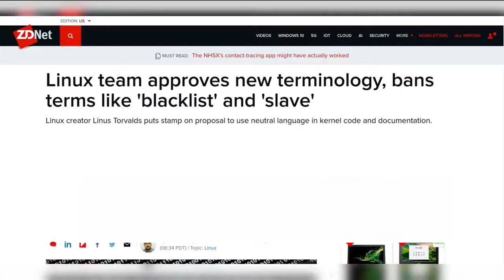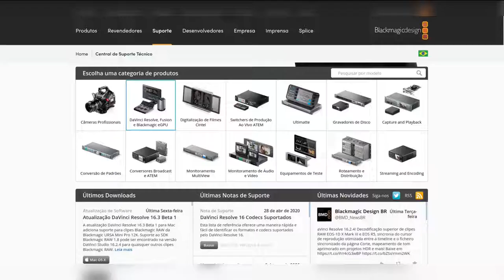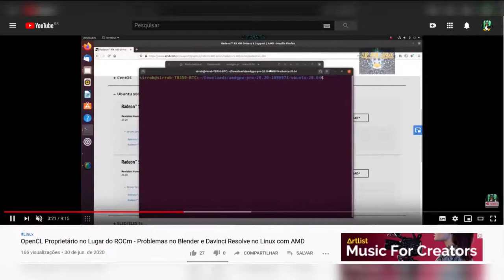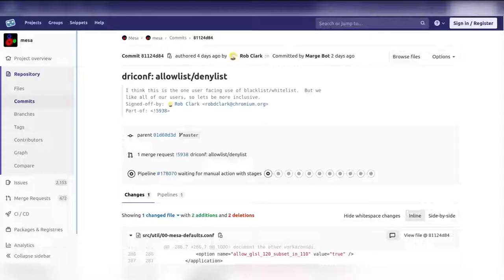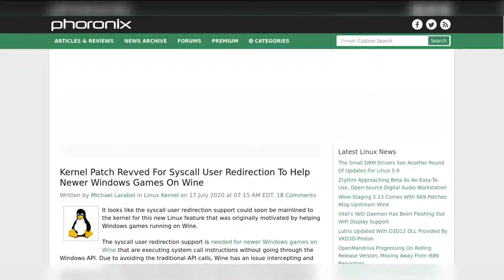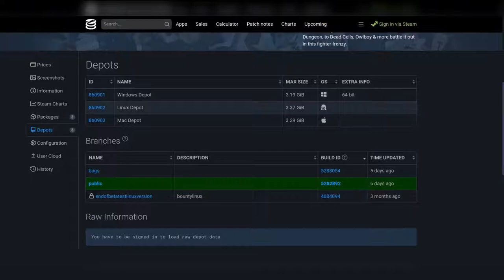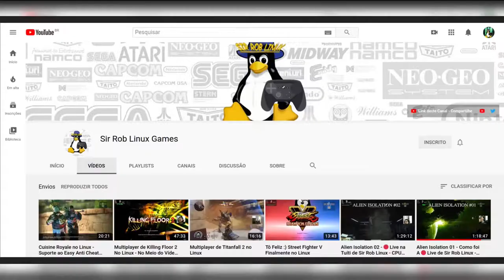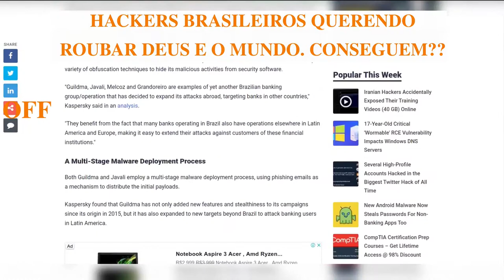Sir Rob Linux Notícias 12 a 18/7/20 - Tópicos e Links na Descrição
Sir Rob Linux Notícias, desde Junho de 2016 informando os usuários de Linux (ou tentando) que estão começando ou já usam o sistema.

Tem o canal de games também, para quem quiser ver jogos rodando no Linux e coisas relacionadas aos games:

- Linus Torvalds aceitou as recomendações de retirar palavras “não inclusivas” no código do Kernel ...

- Mas na mesma semana ele deu uma declaração interessante: Deseja que extensões “AVX-512 da Intel tenham uma morte dolorosa” ...

- OpenMandriva vai se tornar uma distro Rolling Release ...

- Davinci Resolve 16.2.4 já está disponível ...

- Wine 5.13 já está disponível ...

- Deem uma lida neste post do site opensource.com: “Minha história Linux: De usuário Linux à Contribuidor” de Taz Brown:

Gráficos:

- Nova versão do driver Vulkan AMDVLK, 2020.Q3.1 ...

- Alguns arquivos de configuração do Mesa 3D já estão se adequando as novas “recomendações”, troca das palavras um tanto "não inclusivas" ...

Games:

- Foram enviados patchs solicitando o suporte à syscall no nível do usuário do Kernel Linux, para beneficiar novos games do Windows a rodarem no Linux pelo Wine ...

- Venho através desta avisar que mais de 11 mil jogos versão do Windows na Steam já estão rodam bem no Linux com a ajuda do Proton da Valve (7-2020) ...

- O game Unspottable tem uma versão demo nativa para Linux na Steam, mas parece que não está disponível no Brasil, mas execute o comando abaixo no navegador que a versão demo poderá ser baixada e jogada no seu sistema. Mas claro que o programa de jogos Steam tem que estar instalado no seu sistema:

steam://install/1325050

- Bounty Battle na Steam. Luta entre vários personagens de vários games indie recentes. Ponha em sua lista de desejos e peque quando for lançado:

- A Valve está lançando de forma experimental o Proton 5.0-10 RC 2 que traz um grande suporte para jogos do Windows com suporte ao DX12 funcionarem no Linux ...

- E o Lutris teve nova versão, 0.5.7.1 ...

- No Twitter eles recomendam que desistam do LoL e partam para Dota 2. E mandou flores para a Riot Games ...

- Chegaram a ver CIRROSE LINUX na sexta feira às 22h? Não? Tudo bem ... Segue abaixo o link da primeira edição:

Off-Topic:

- Hackers brasileiros querem roubar Deus e o Mundo. Será que conseguem? Perderam a noção do perigo ...

Grande Abraço.

Vlw !!!